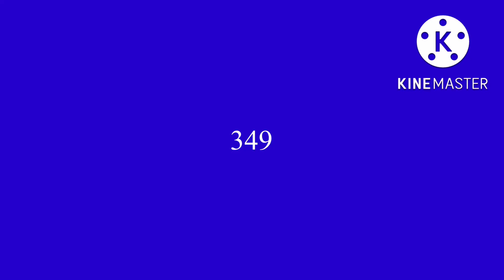6 New iBus Announcements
There are 6 new iBus announcements and those are the buses I went on today.